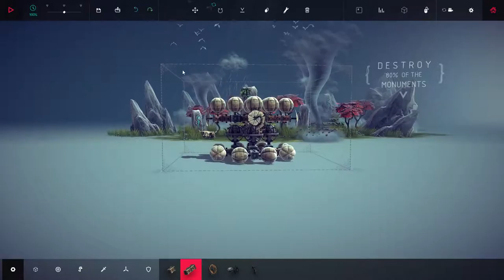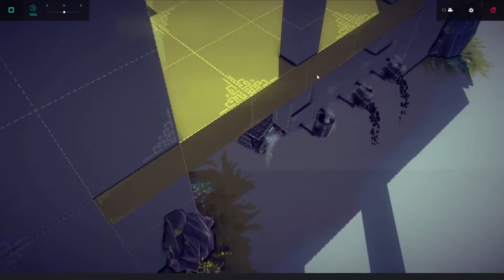Besiege #12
Hi!
Leider ist das die letzte Runde "Besiege" erst mal.
Ich hoffe das die Entwickler bald die nächsten Runden frei schalten ;)
LG Stefan

YouTube Kanäle=